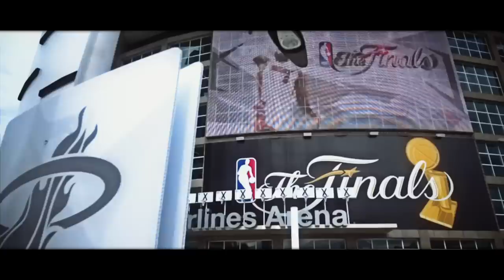Kawhi Leonard - King of the North (2019 NBA Finals MVP Mini-Movie) ᴴᴰ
Kawhi Leonard Raptors Pump Up/Highlights/Promo/Trailer/Motivational Mix/Tribute

Watermark is added because it is a sense of pride in my work. It lets others now I put together the elements of this video although the clips are from sports networks.